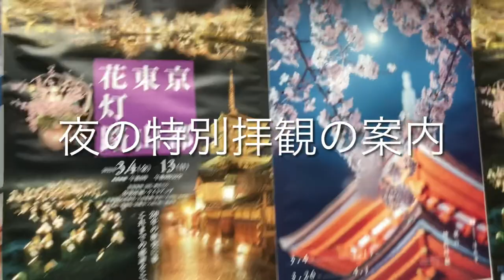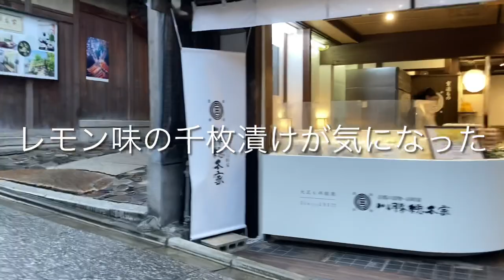【京都】清水寺で終戦祈願・巨大コケシに遭遇 [Kyoto] Pray for the end of the war at Kiyomizudera